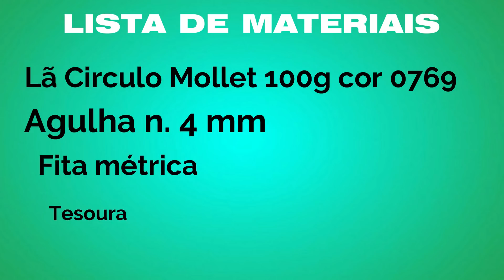GORRO DE CROCHÊ RABO DE CAVALO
Olá pessoal, sejam todos bem vindos ao meu novo Canal
É com grande alegria e satisfação que hoje trago para vcs esse video.

Lã Circulo Mollet 100 gr cor 0769
01 agulha n. 4 mm
Fita métrica
Tesoura

Fornecedor de materiais (ótimos preços)

Fabio Luiz
R. Leonor Barroso de Carvalho, 241
Jardim Junho de Carvalho
Ferraz de Vasconcelos - SP

Violação de direitos autorais é crime, lei n. 9.610/98.